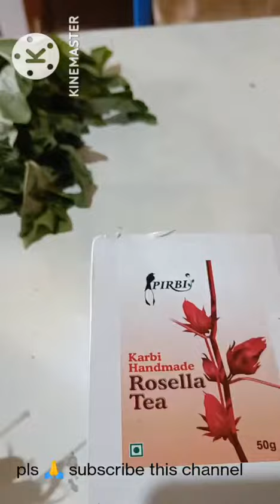easy way to make sabzi in a minute/bitter brinjal recipe//quick and easy sabzi recipe